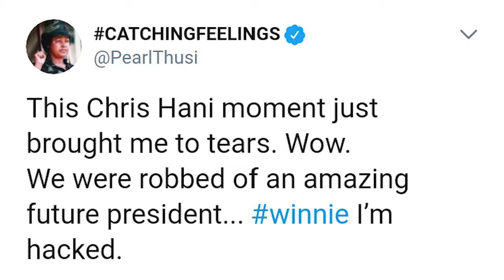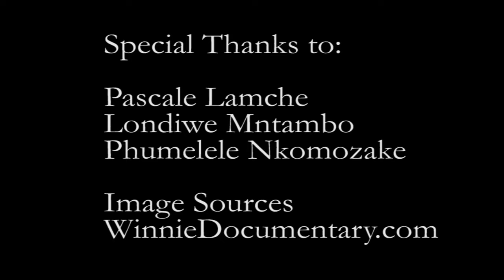The power of Winnie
The Rhodes University SRC screened the documentary Winnie to start a conversation about what it means to be “Imbokodo” and to explore what the struggle icon represents to the youth in today’s society. The organiser of the Black Women Rage Event Phumelele Nkomozake, the Rhodes University SRC activism and transformation representative talks of the screening and lecture by guest speaker Londiwe Mntambo.

Report by Samantha Carolus, Nelisa Kom & Tumelo Thamaga